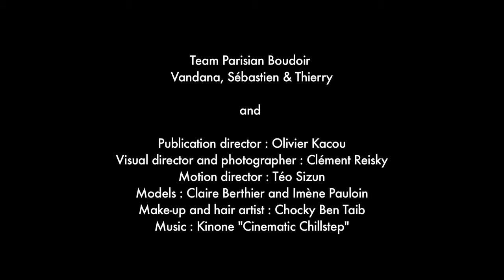Teaser Parisian Boudoir Collection SS17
Parisian Boudoir is a Parisian multi-brand online boutique in India with latest collection from Paris, just a click away and delivered within no time.